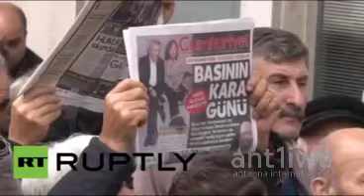Ενταση στην Τουρκία – Επεισοδιακές διαδηλώσεις όλη τη νύχτα